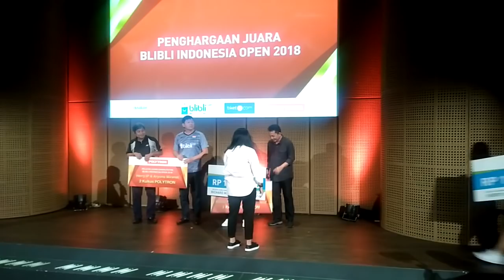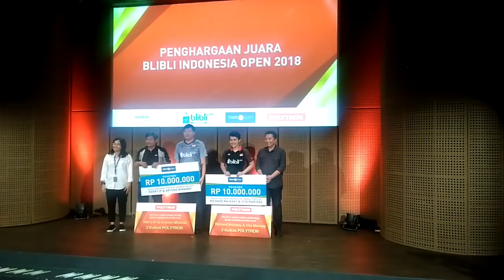Bonus Kepada Herry IP, Aryono, Richard Mainaky dan Vita Marissa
Apresiasi Bonus Juara Indonesia Open 2018 (GIK Indonesia Kaya, 11 Juli 2018)